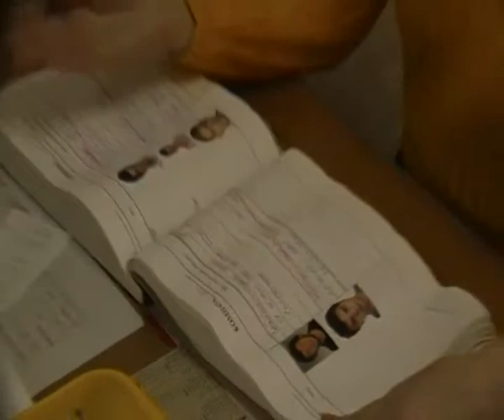Minsk -BSU - Birebirpozitif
BSU üniversitesi yurt müdürü söylesi